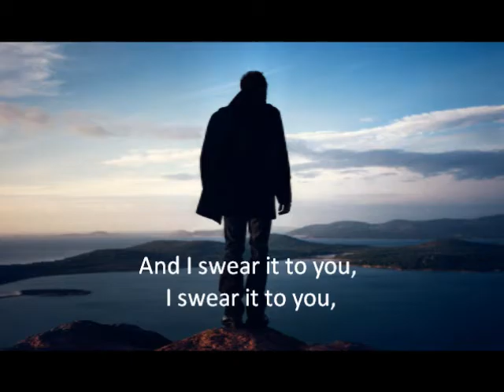Happy Birthday Yigitim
A video made for Yigit Ozsener by Yigiteam, Greece  We really really love you, seni cok cok cok seviyorum bizim bebeyim!!! Happy Birthday from Voula, Fenia and Irene!